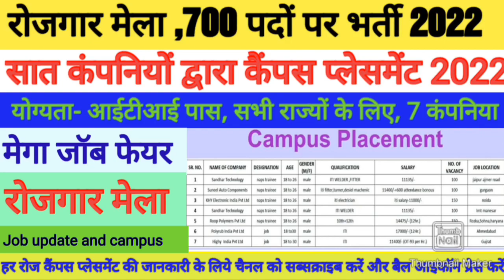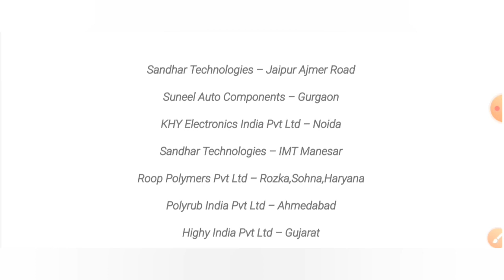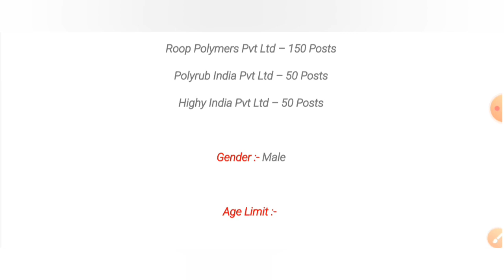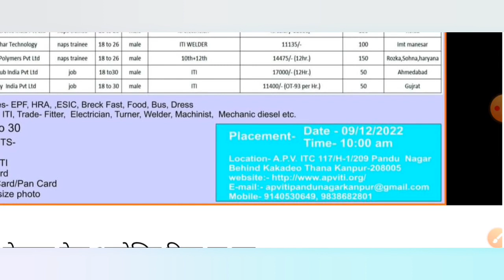रोजगार मेला 2022, आईटीआई,10th,12th पास स्टूडेंट्स को जॉब, 7 कंपनियों द्वारा कैंपस प्लेसमेंट 2022.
7 company campus placement 2022.
rojgar Mela up 2022
Mega Job Fair December 2022.
Rojgar Mela up December 2022.